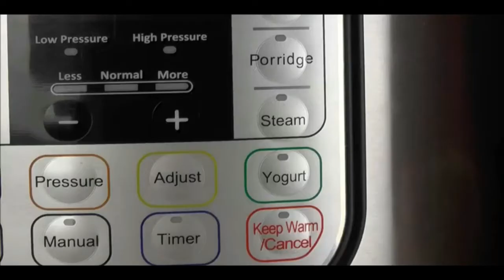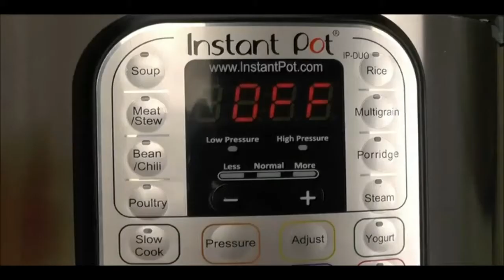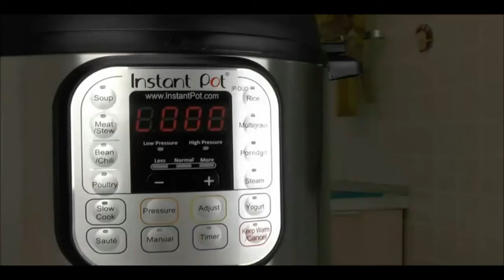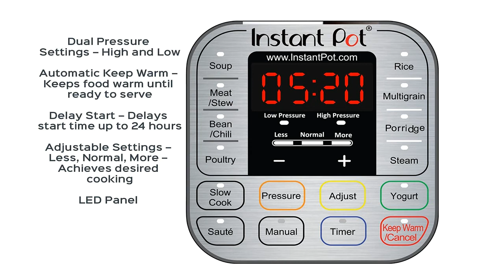Best pressure cooker recipes 7-in-1 Multi-Use Programmable - Great way to save time in the kitchen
for check price the Instant Pot Duo 7-in-1 Multi-Use Programmable Pressure Cooker

I love cooking with my Instant Pot. I've found tons of amazing recipes and you can literally get dinner on the table in 30 minutes or less depending on what you're making. It's amazing for making broths, soups and stocks but the possibilities are endless. My favorites are applesauce, rice pudding and turkey with gravy--all easy and delicious! I can't imagine not having one in my kitchen now. Other than the reduced cook time, the next best thing is all the functions it performs. For me, appliances have to earn their place in my kitchen and this one definitely does. I love that I can saute right in the pot then add the rest of the ingredients, program it and walk away. I also love the slow cooker and rice maker functions and that I don't need separate appliances for each.

Unfortunately, after four months one of the sensors failed and it stopped working. I didn't remove a star because the Instant Pot customer service was awesome. I submitted the ticket online, along with my proof of purchase from Amazon and a video of the error. Within 10 minutes they had responded requesting additional information, and within a total of 30 minutes of me submitting a ticket they emailed me the tracking number for the new base they were shipping me. Talk about responsive!